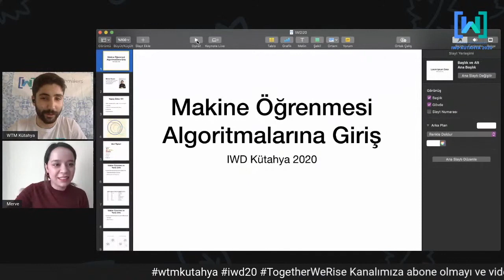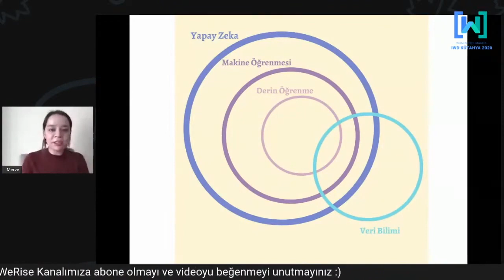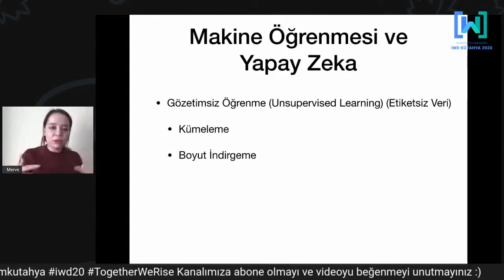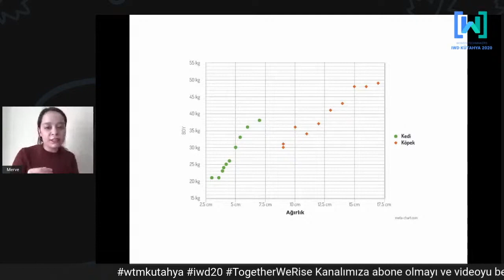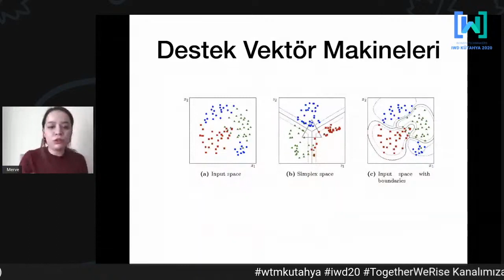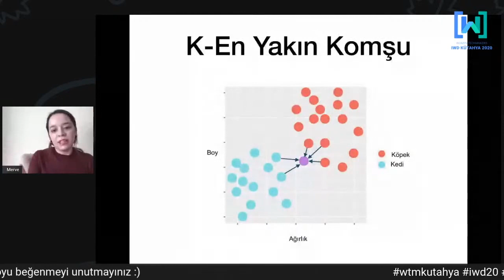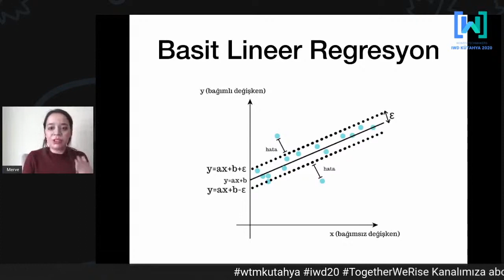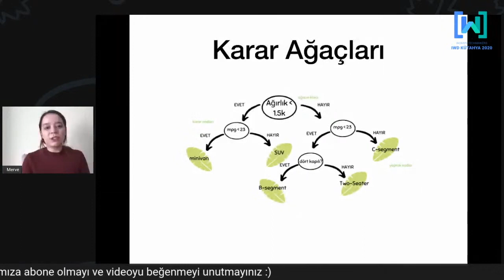Makine Öğrenimi Algoritmalarına Giriş - Merve Noyan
Machine Learning Engineer olarak çalışan Merve, alanında ki algoritmalardan bahsetmek üzere bizlerleydi.